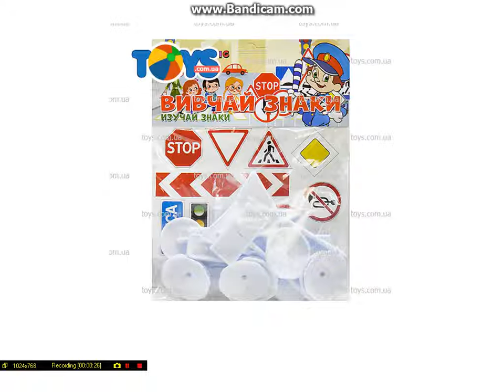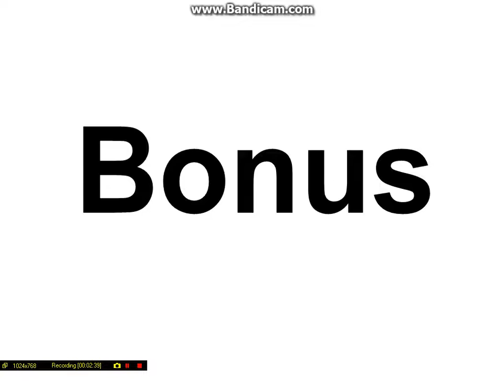Subscribers! Can you both buy some presents for me on birthday, please?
My Birthday is June 1st 2022